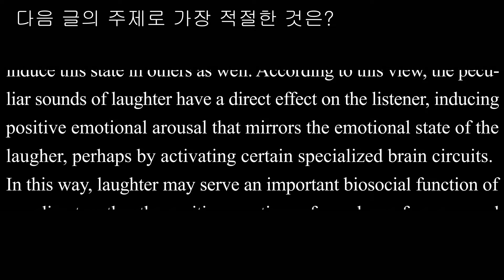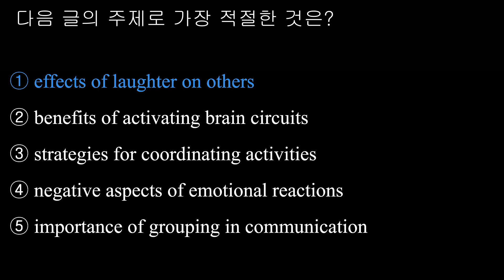글의 주제 024 2015학년도 6월 모평 22번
① effects of laughter on others
② benefits of activating brain circuits
③ strategies for coordinating activities
④ negative aspects of emotional reactions
⑤ importance of grouping in communication

[해석] 최근 연구자들이 웃음의 목적이 어떤 사람이 명랑한 상태에 있다는 것을 전달하려는 것뿐만 아니라, 실제로 이런 상태를 다른 사람들에게서도 유도해 내려는 것이라는 것을 보여주었다. 이 관점에 따르면 웃음의 독특한 소리는 듣는 사람에게 직접적인 영향을 끼쳐서, 아마도 어떤 특수한 뇌 회로를 활성화시킴으로써 웃는 사람의 감정 상태와 흡사한 긍정적인 감정적 자극을 유도해 낸다. 이런 식으로 웃음은 어떤 집단의 구성원들의 긍정적 감정을 결합시키고, 그렇게 함으로써 그들의 활동을 조화시키는 중요한 생물 사회학적 기능을 수행하는지도 모른다. 이것은 웃음이 왜 그렇게 전염성 이 있는지를 설명해 줄 것이다. 우리가 누군가가 웃는 것을 들을 때 유쾌한 기분을 느끼고 함께 웃기 시작하지 않는 것은 거의 불가능하다.

[풀이]
웃음소리가 그것을 듣는 사람에게 웃는 사람의 감정 상태와 흡사한 긍정적인 감정적 자극을 유도해 낸다는 내용이므로 글의 주제로는 ① ‘웃음이 다른 사람에게 미치는 영향’이 가장 적절하다.
② 뇌 회로를 활성화시키는 것의 이점
③ 활동을 조화시키기 위한 전략
④ 감정적 반응의 부정적인 측면
⑤ 의사소통에 있어서 집단화의 중요성
playful 명랑한, 농담의, 장난기 많은 induce 유도하다 peculiar 독특한, 이상한, 기이한 arousal 자극 activate 활성화시키다 coordinate 조화시키다, 조직화하다, 조정하다 infectious 전염되는